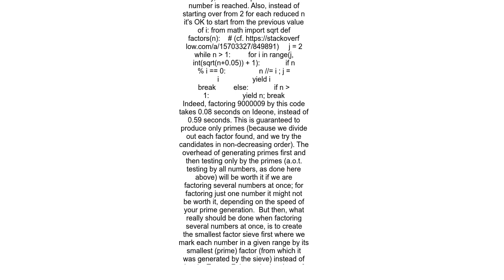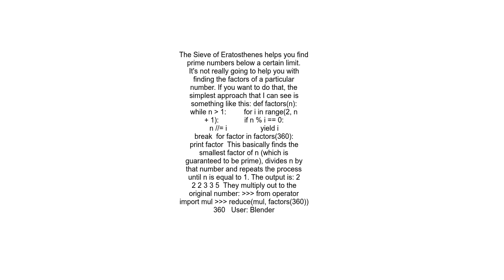Factorizing a number in Python